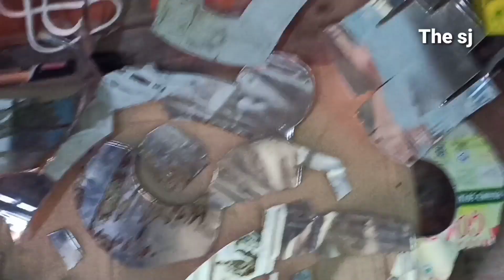how to make iron man Mask part 1